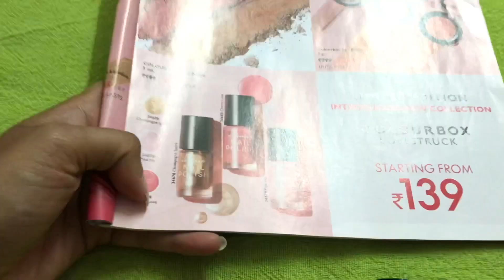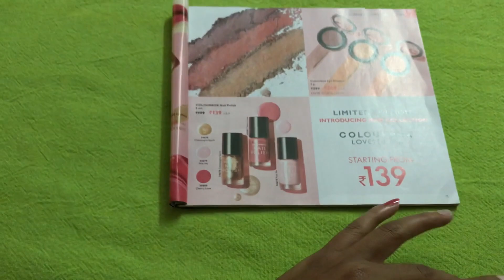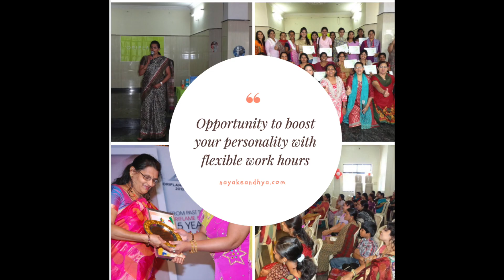Oriflame July 2019 Colour Box Nail Polish Unboxing Video